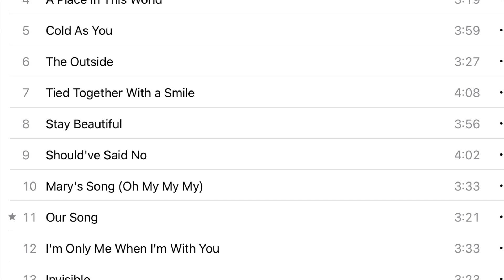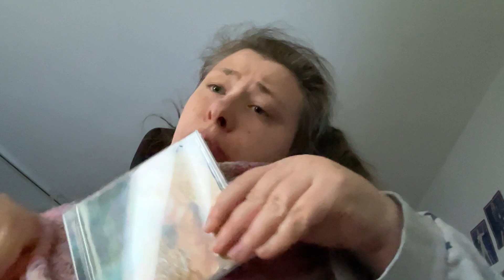letstalk: taylorswift - Parallelen aus meinem Leben - Debütalbum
März ist der Monat, in dem ich vor 14 Jahren ein Swiftie wurde. Aus diesem Grund stelle ich euch meine (lyrischen) Parallelen vor.

Taylor Swift - A Place in This World Songtext. (o. D.). Songtexte.com.

Taylor Swift - Stay Beautiful Songtext. (o. D.). Songtexte.com.

Taylor Swift - I’m Only Me When I’m With You Songtext. (o. D.). Songtexte.com.